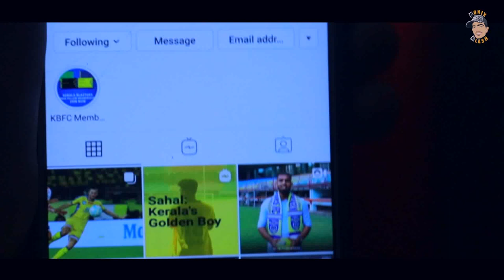ബ്ലാസ്റ്റേഴ്സിന്റെ പ്രധാന കാര്യങ്ങൾ | Lakic pesic leaves blasters